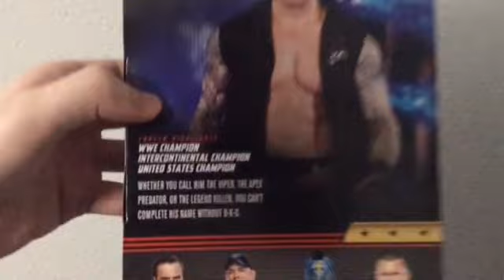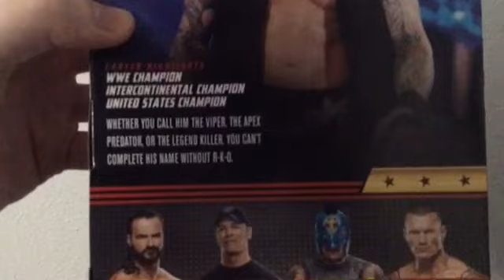”WWE Action Figure Review Elite Series Top Picks 2023 Randy Orton”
RKO out of nowhere??? find out and watch this review